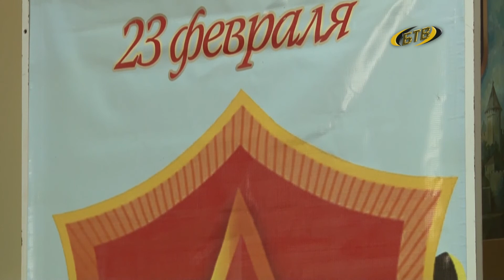Этих дней не смолкнет слава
О мужестве и стойкости рассказали будущим защитникам Отечества. Патриотический час прошёл в Бендерском краеведческом музее. На встречу пригласили участников трёх войн 20-го века: Великой Отечественной, Афганской войны и защитника Приднестровья.